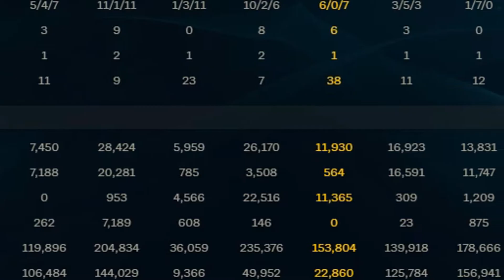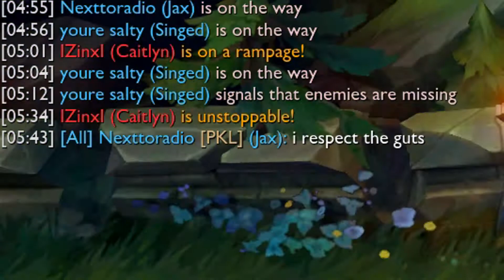[LoL] 2020 collection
All of the league footage I took all year. I didn't really play it much this year.

(Please support him, he's awesome!)